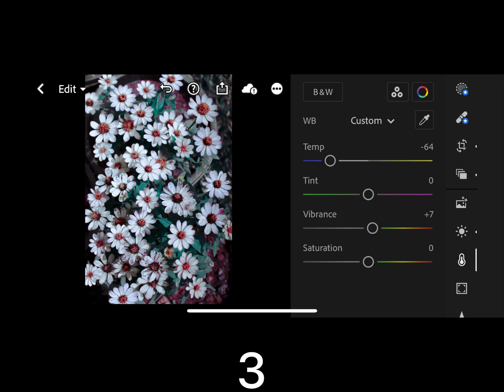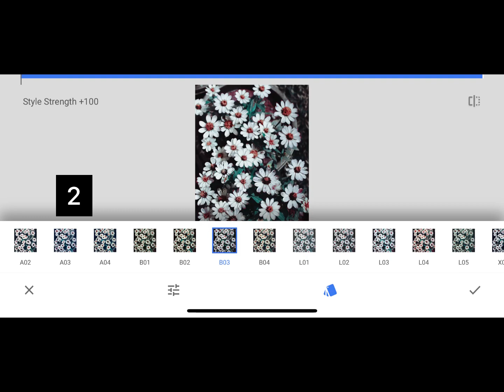Flower Color grading | Using Lightroom | Viral photo editing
hai friends this video showing how to edit a flower into a moody tone.
please do not skip the video because
Here is screenshot of edited values used in Lightroom and snapseed..

pause the video for taking the values as screenshot if u want

Lightroom preset link available below